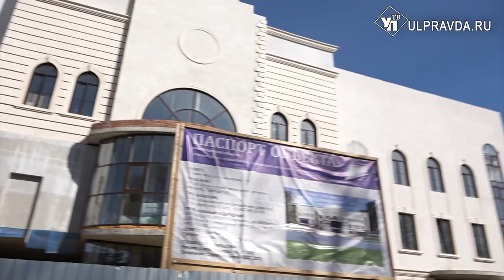Красные клёны на площади и лофт в театре. Что появится у драмы и как увеличат лицей в Засвияжье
Губернатор Алексей Русских проверил, как строят второй корпус 100 лицея, театр юного зрителя и театральную площадь.